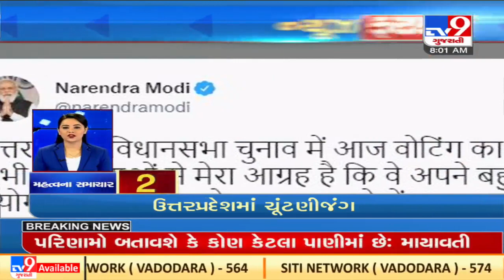Latest news happenings of this hour : 23/2/2022 | TV9News